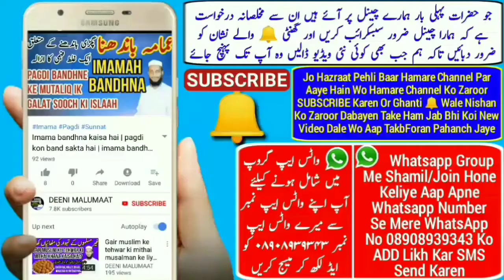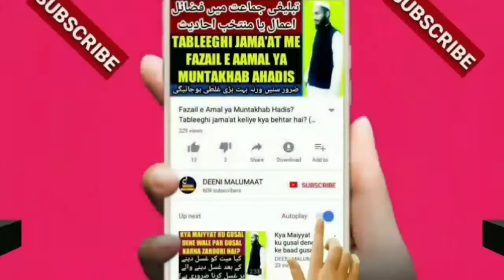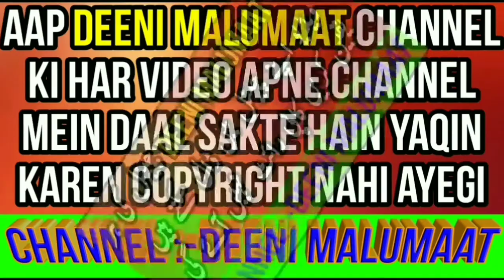New latest naat 2019 | Yusuf meeruthi | نئی نعت | New Nazam 2019 | New kalam 2019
New naat e pak 2019 by shayar yusuf meeruthi sahab bilkul new kalam 2019 ki hai bilkul new nazam hai zaroor suniye latest update hai nayi naat 2019 ki hai 2019 ki new nazam new kalam hai bilkul taza kalam,